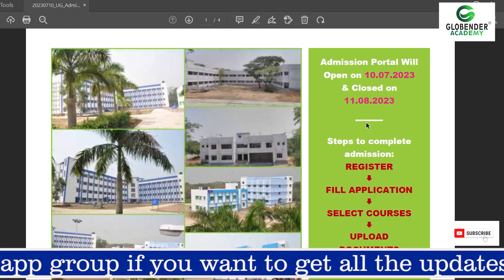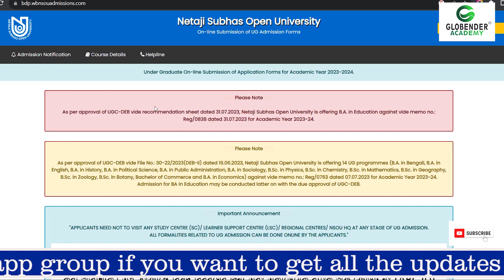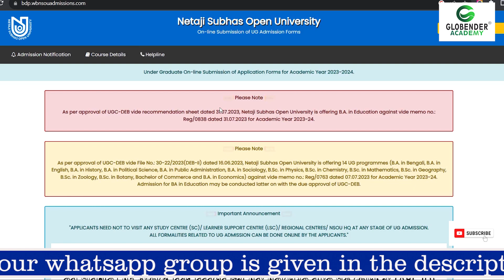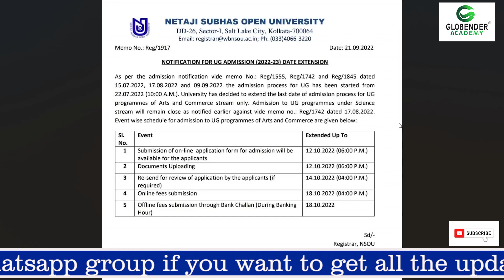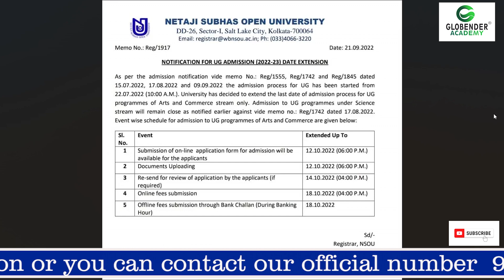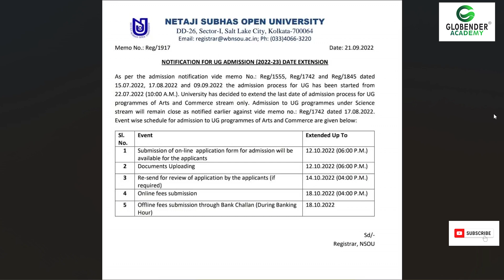NSOU UG New Admission Date Extend BA BSc BCom Netaji Subhas Open University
@Globender Academy

🔥🔥NSOU UG New Admission 2023 Date Extend BA BSc BCom  Netaji Subhas Open University 🔥🔥

We have discussed in this video Netaji Subhash Open University UG am Admission 2023 Bachelor of Arts Bachelor of Science Bachelor of Commerce How to Admission Subject How to Select Stream  Full Course Details & Syllabus Distance Nsou Netaji Subhas Open University

It will be beneficial for students ? Point by point explanation Hope it helps you . Hey I'm Ramen Islam.

আমাদের কাছে থেকে সমস্ত Subject এর 100% Assignment Answer Final Exam  Notes Suggestions পাবেন।
সরাসরি এই লিঙ্কে ক্লিক করে
🟢👇Whatsapp করুন

nsou
nsou admission
nsou admission
nsou Ug admission
nsou BA new admission
nsou B.com new admission
nsou Science admission

ignou admission
pg admission
rbu admission
ugc notice
rbu distance
rbu dde
nsou distance
admission
west bengal distance admission
distance admission